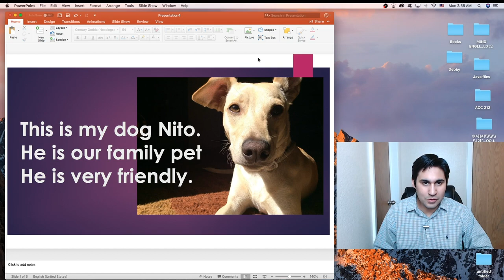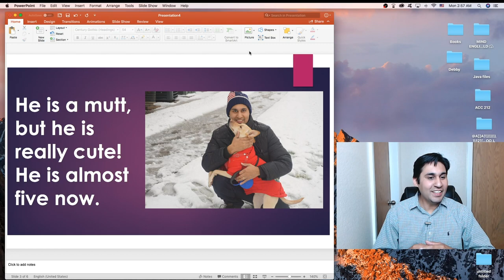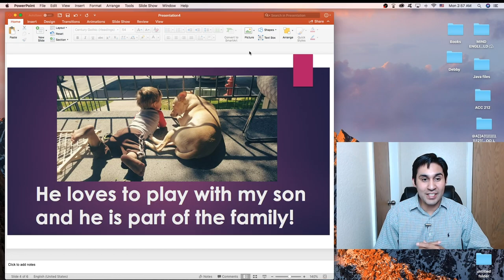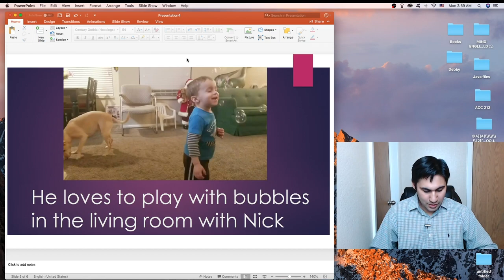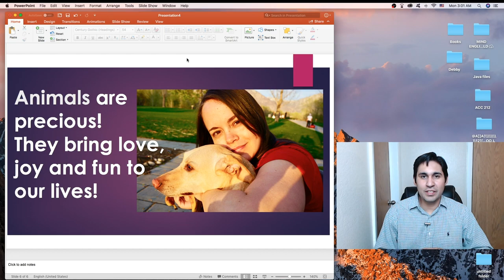Como falar inglês com confiança e de forma natural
Aprenda a falar inglês com confiança e de forma natural.
Não mude a voz e nem a sua personalidade, seja você mesmo e fale com clareza!